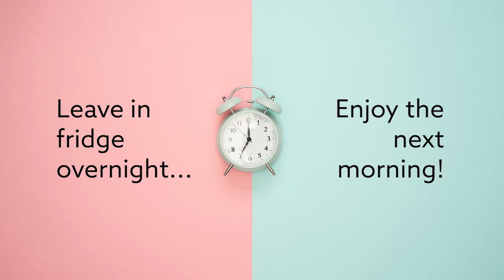Overnight Oats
Dietician Sara Pfeifer, with the Ponca Tribe of Nebraska Diabetes program, demonstrates how to make Overnight Oats, for a heart healthy breakfast or snack!

Recipe:
1/2 cup rolled oats
1 tsp chia seeds
2 tbsp peanut butter
1 tsp vanilla
2 tsp maple syrup
3/4 cup almond milk (or milk of your choice)

Combine all ingredients in a pint jar. Cover tightly and place in the fridge overnight. Enjoy the next morning for breakfast, or for a snack later in the day!